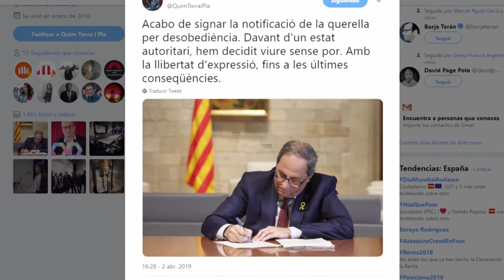Admitida la querella contra Torra por presunta desobediencia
El Tribunal Superior de Justicia de Catalunya (TSJC) ha admitido a trámite la querella de la Fiscalía contra el presidente de la Generalitat, Quim Torra, por presunta desobediencia por no acatar la orden de la Junta Electoral Central (JEC) de retirar los lazos amarillos y las 'esteladas' de los edificios públicos.